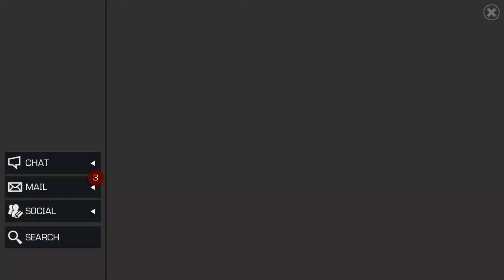INSANE 5 Star Nexus Crystal Compensation Luck!! - Marvel Contest Of Champions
Sub and like if you enjoyed 👍